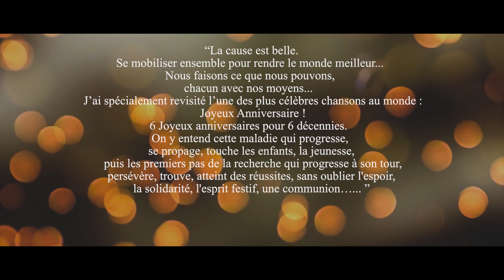60 ans Téléthon x 50 ans IFAG : un « joyeux anniversaire » avec Valérie Marie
Pour ses 50 ans, l’IFAG s’associe à un autre anniversaire : celui des 60 ans du Téléthon. A cette occasion, Valérie Marie, diplômée IFAG Toulouse et pianiste /compositrice qui a fait le buzz à l’aéroport de Blagnac, a offert un concert exceptionnel samedi 24 novembre à 17h30 sur la Place du Capitole à Toulouse.

L’IFAG s’associe à un autre anniversaire : celui des 60 ans du Téléthon mais aussi à cette très belle cause visant à faire évoluer la recherche et améliorer le quotidien des malades. Pour marquer le coup, Valérie Marie, diplômée IFAG, a revisité la célèbre chanson « Joyeux anniversaire » pour raconter en musique l’histoire du Téléthon. « La cause est belle. Se mobiliser ensemble pour rendre le monde meilleur… Nous faisons ce que nous pouvons, chacun avec nos moyens… J’ai spécialement revisité l’une des plus célèbres chansons au monde : Joyeux Anniversaire ! On y entend cette maladie qui progresse, se propage, touche les enfants, la jeunesse, puis les premiers pas de la recherche qui progresse à son tour, persévère, trouve, atteint des réussites, sans oublier l’espoir, la solidarité, l’esprit festif, une communion… »

▶ Avec l’IFAG, soutenez l’AFM Téléthon

Pour ses 50 ans, le réseau IFAG s’est fixé un objectif commun : collecter 50 000 euros en faveur de l’AFM Téléthon. Cette mobilisation solidaire au bénéfice de tous a permis à l’IFAG de se rapprocher un peu plus de son objectif.